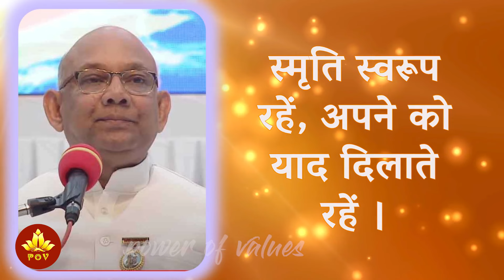सभी बातों से मुक्त होने की विधि | Power of Values | B.K. Suraj Bhai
जिसको योग के सुंदर अनुभव करने हैं, उसे व्यर्थ बातों से मुक्त रहना होगा ।
जहाँ बातें हैं, वहाँ बाबा की याद नहीं ।
हरेक अपने से पूछे, अपने को निश्चित करके एक संकल्प दें, मुझे क्या प्रिय है ? बातों में रहना या बाबा के साथ रहना !
जिसको योग के सुंदर अनुभव करने हैं, वो अपने से बात करके, अपने को निश्चय करा कर दृढ़ संकल्प करले कि बातों में तो हज़ारों साल से रहते आए हैं, अब सिर्फ़ बाबा की बातों में रहना है ।
बातों से मुक्त हुई आत्मा, बाबा के साथ का बहुत अच्छा अनुभव करेगी ।
बाबा ने आते ही हमें 2 बात याद दिलाई ।
1. कल्प-कल्प तुमने माया को जीता है ।
"इस माया को तुमने हराया है, तुम कल्प-कल्प के विजयी रतन हो"
याद किया करें, मैं विजयी रतन हूँ, तो विजय होने लगेगी ।
2. तुम कमज़ोर नहीं, शक्तिशाली हो ।
बाबा याद दिलाते हैं - शक्तियाँ दो, नहीं, शक्तियाँ दे दी हैं । तुम्हारे पास हैं शक्तियाँ । अपनी शक्तियों को पहचानो ।
संकल्प करें - जो शक्तियाँ शिवबाबा के पास हैं, वो सभी उन्होंने मुझे दे दी हैं ।
अपने को स्वीकार कराएँ - मैं इस संसार में सबसे अधिक शक्तिशाली हूँ । कल्प पहले भी मैंने माया को जीता था । जो शक्तियाँ सर्वशक्तिमान में हैं, वो मुझमें भी हैं ।
अंतर्मन में भर दें ये सत्य बात - मैं सबसे अधिक शक्तिशाली हूँ । माया को चैलेंज किया है । काम,क्रोध जैसे महाशत्रुओं पर विजय पाई है । कल्प पहले भी मैंने इस माया को जीता था । अब भी मेरी जीत निश्चित है ।
याद दिलाया करें स्वयं को सर्वशक्तिमान के बच्चे कमज़ोर नहीं होते । उन्होंने अपनी सम्पूर्ण शक्तियाँ प्रदान की हैं, वरदान दिया है - जो शक्तियाँ मुझमें हैं, वो अब तुम्हारे पास भी हैं ।
स्मृति स्वरूप रहें, अपने को याद दिलाते रहें ।

About Us:

This channel is dedicated to the welfare of the society with the teachings of Supreme Soul. Here, you will find experiences of some of our prominent elders, what challenges have been faced when we trod to the path of divinity, how they overcame these challenges with the help of the divine knowledge. This is a platform wherein we will focus on imbibing the values within. We all know some of the qualities which we must possess in order to run life smoothly, but unless we imbibe these qualities, it won’t be fruitful. So, with the guidance and experiences of our elder brothers and sisters, it would be quite easy for us to imbibe this knowledge within.
These powerful, motivational, spiritual, and values based content videos helps us to make our life highly positive, peaceful and inspirations for others.